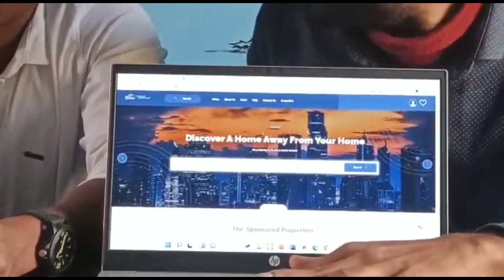ইউক্রেনে আবদ্ধ মুহিমের বাড়িতে গিয়ে খোঁজ খবর নিলেন সার্কেল অফিসার কাবেরী রংপিপি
ইউক্রেনে আবদ্ধ কালাইনের ডাক্তারি পড়ুয়া মুহিমের বাড়িতে গিয়ে খোঁজ খবর নিলেন সার্কেল অফিসার কাবেরী রংপিপি